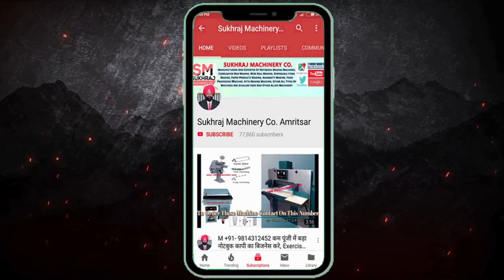प्रॉफिट 8000 रोज 🔥😍 | New Business Ideas | Small Business Ideas | Best Startup Ideas